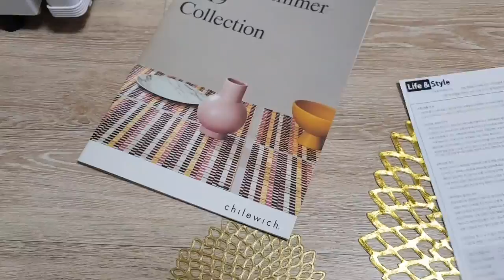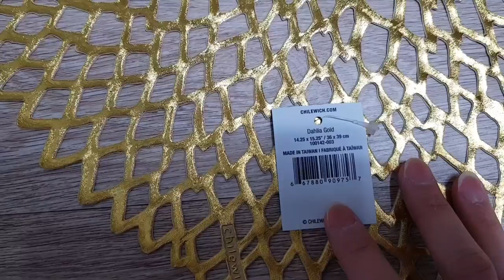혼수준비 - #[칠리치아 달리아 테이블매트, 코스터]#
혼노여입니다♡
예신님들을 위한 혼수 리뷰 영상입니다~♡
골드와 브라스 색으로 식사분위기를 업되게
만들어 보는건 어떨까요? :)
도움이 조금이나마 되셨으면 좋겠습니당~*

[폰영상시]=영상클릭-우측상단 점3개클릭-품질1080 설정하시면 화질이 더 선명해요~#
즐감하시구 (구독+좋아요)눌러쥬세용♡